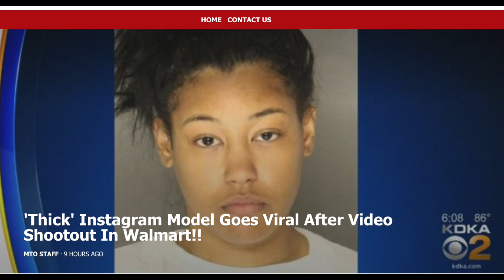Goonette On Deck, DUMPED 12 SHOTS on the OPPS in Walmart. All Charges were DROPPED TODAY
Black Celebrity Gossip - A Pittsburg Goonette On Deck named Rojanai Alston, emptied her Blicky in the Walmart after she was attacked by the Opps. Today the prosecutor working the case dropped all the charges against Rojanai Alston, saying that she emptied her Blicky in self defence. ​